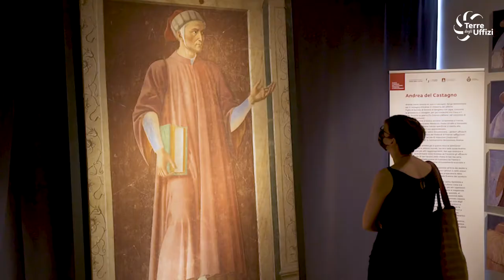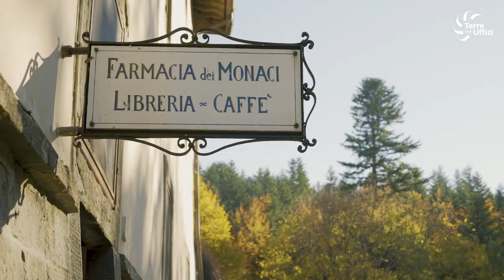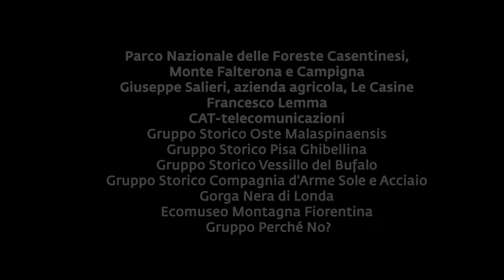San Godenzo ed il suo territorio | Terre degli Uffizi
Al confine tra Toscana ed Emilia-Romagna, il borgo di San Godenzo, costruito attorno all’omonima abbazia, incrocia natura e storia. Millenarie faggete creano atmosfere di variegati colori e secolari silenzi. L’antica abbazia di San Gaudenzo testimonia la presenza monastica che si prese cura delle marronete e avviò la fondazione del borgo. Qui si riunirono Dante e altri esuli fiorentini per progettare il rientro a Firenze.

Nature meets history in the town of San Godenzo, which arose around the eponymous abbey sitting on the border between Tuscany and Emilia-Romagna. Ancient beech forests with their many-hued foliage bathe in the silence of the centuries. The time-worn stones of the Abbey of San Godenzo bear witness to the labours of the monks who tended the chestnut groves and founded the town. Dante and other Florentine exiles met here to plan their return to Florence.